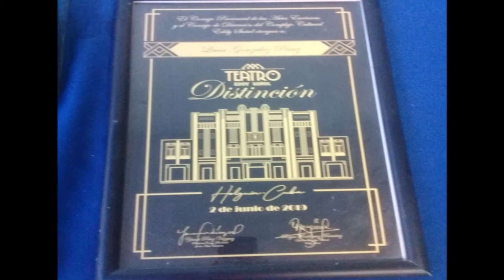La Vida Misma: Luisa González